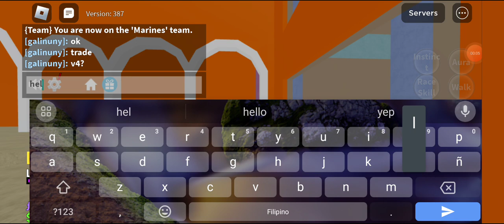here is a tutorial for level 1000 players